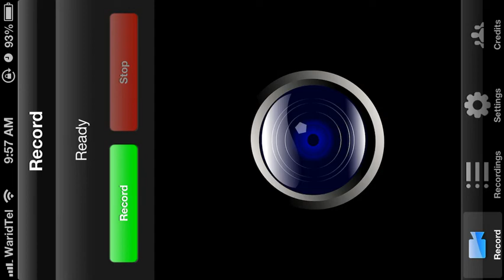Real Racing 3 - Bugatti Veyron 16.4 - Cup - Mount Panorama